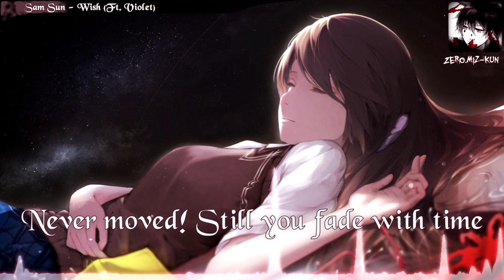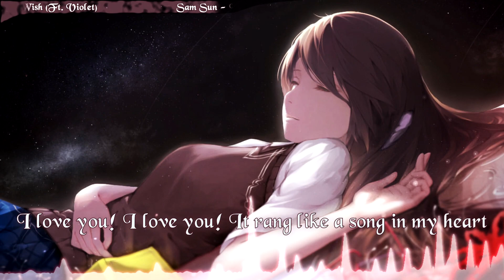Nightcore - Wish [Sam Sun Ft. Violet]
Nightcore - Wish
Original Artist:  Sam Sun Ft. Violet

(Original Image)

---Sam Sun Ft. Violet - Wish Lyrics ---